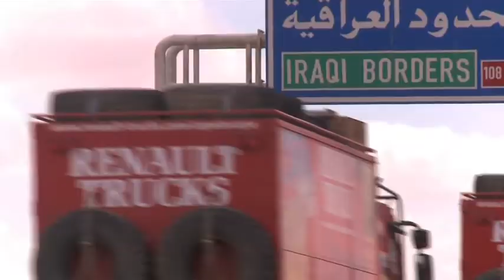Cape to Cape Movie